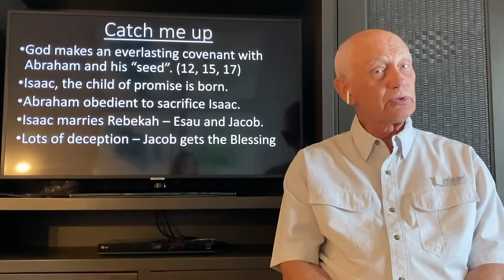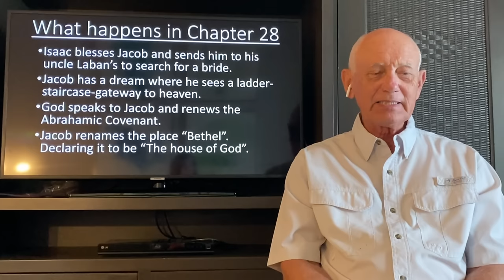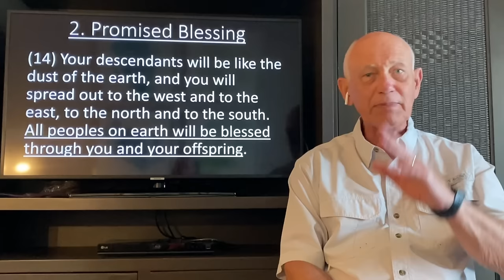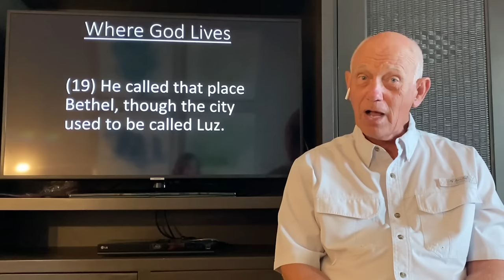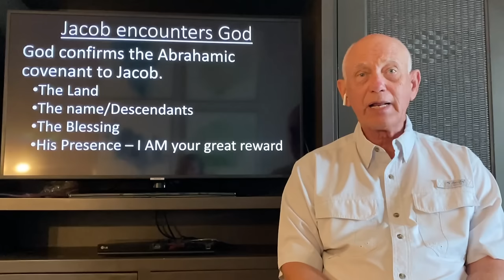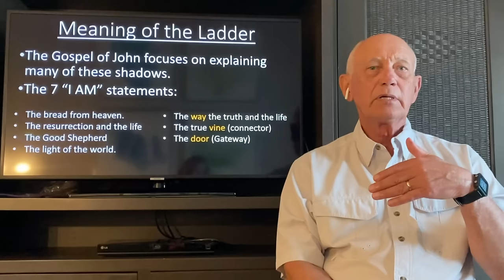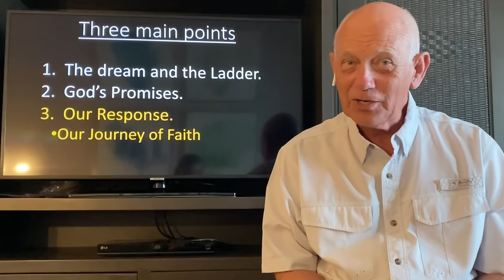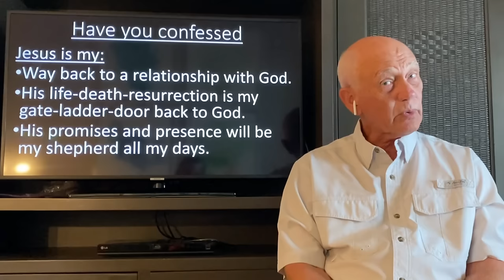Genesis 28 Lifeway's Explore the bible series lesson "A Staircase" March 24, 2024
Mike Howard from First Baptist Church of Crystal River, FL. Lifeway's Explore the bible series Genesis 28 lesson title is "A Staircase" is a bible study for March 24, 2024  Sunday School or small bible study groups.  And a Lifeway lesson hymn to go with the lesson by Beverly Howard including the hymn history with sing along version on the piano.

“The You Project Mike Howard ” channel’s use of the Explore The Bible resources and materials is under a license agreement from Lifeway. The content of this video is original and has not been reviewed by Lifeway.

Helpful links:
The weekly podcast:

OTHER RESOURCES:
The PowerPoint slides for Sunday School teachers or Small Group leaders can be found using this link:

March 24, 2024  - Explore the Bible series lesson this week is - "A Staircase" coupled with the hymn "Nearer My God To Thee" is a great opening hymn to your Class or Small group bible study!

Just select the playlist and press play. The next video is Mike Howard and the Lifeway's Explore the bible Sunday school lesson including chapter bookmarks for beginning of lesson, introduction the bible verses, conclusion, summary and closing prayer. All in one location.

Chapters this video includes:  Genesis 28
00:00 Mike Howard and Beverly Howard
00:45 Introduction - A Deceiver
04:47 The Lesson
15:50 Summary
18:11 Application
28:33 Closing Prayer